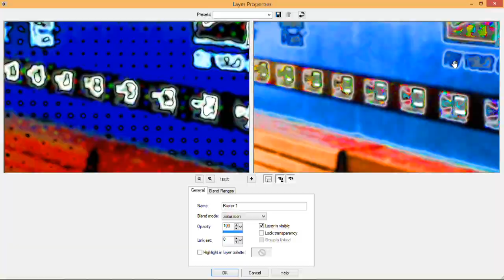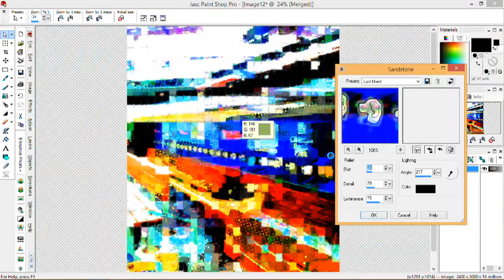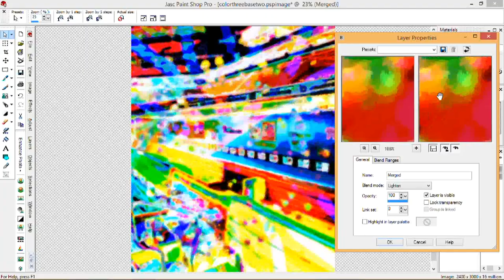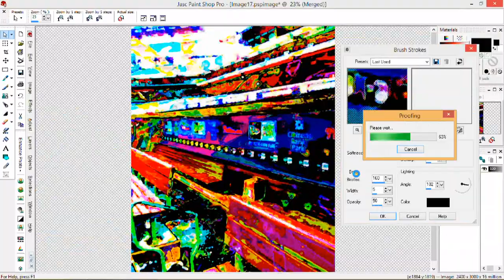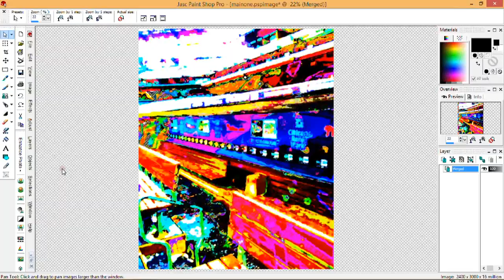Dugout (Philadelphia Travel Series) Speed Art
Song in video: Hella by Broke for Free